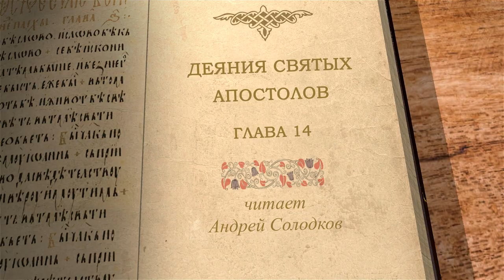Деяния Святых Апостолов. Глава 14. Андрей Солодков. Новый Завет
Проповедь Павла и Варнавы в Иконии, Листре и Дервии.
Исцеление хромого в Листре и попытка язычников принести апостолам жертву.
Гонение на апостолов, обратное путешествие по новооснованным общинам и возвращение в Антиохию Сирийскую.